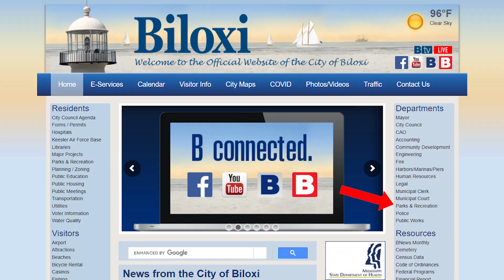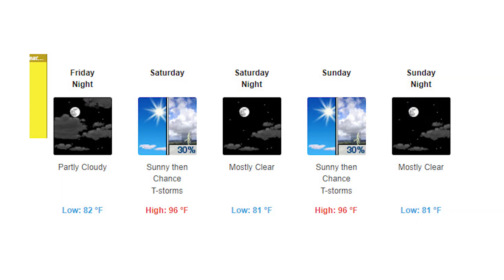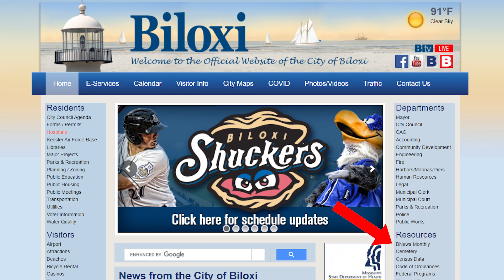A to Z August 11 2023 1080p